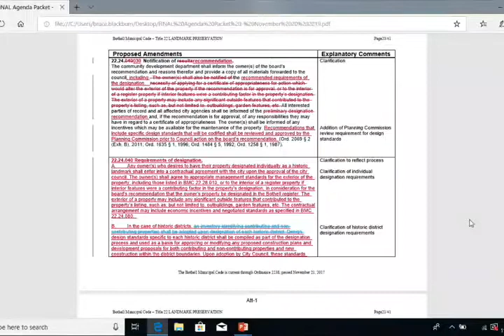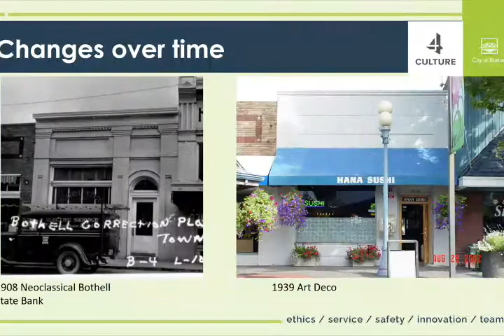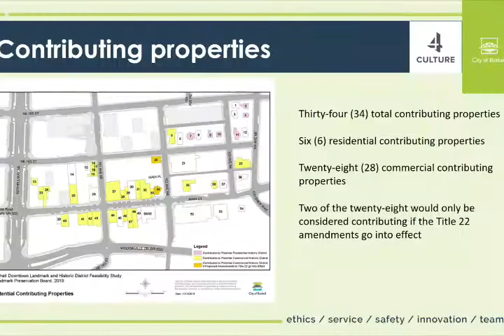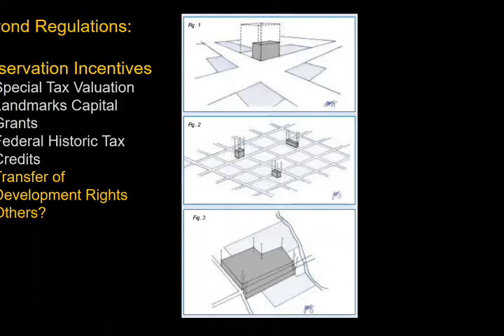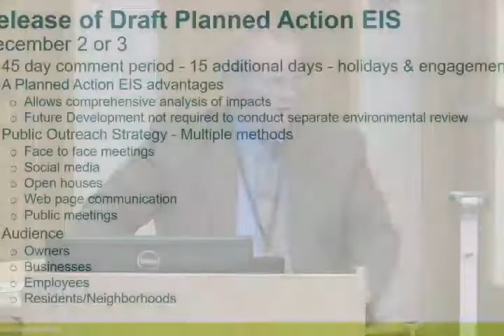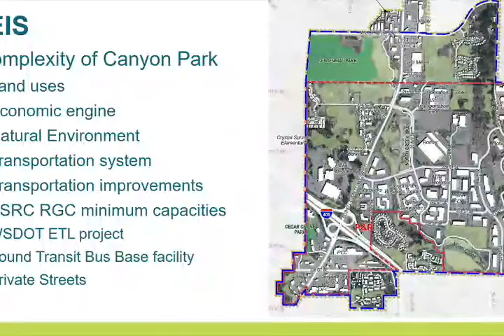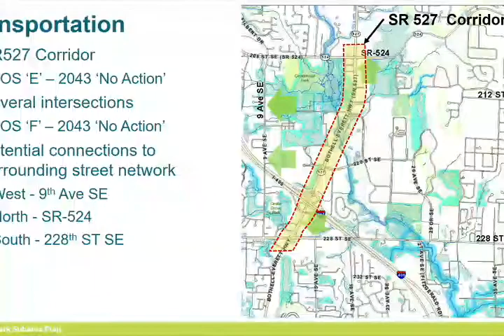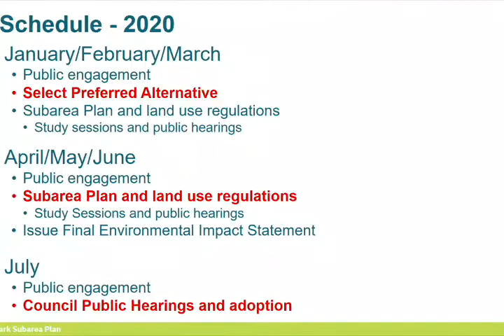Bothell Planning Commission Meeting - November 20, 2019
Meeting Agenda:

Joint Meeting Purpose
Title 22 Code Amendments
Historic Resources Inventory
BMC Section 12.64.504 and 505 Amendments
Joint Meeting Wrap-Up
Study Session: Canyon Park Subarea Update
Approval of Minutes
Reports From Staff